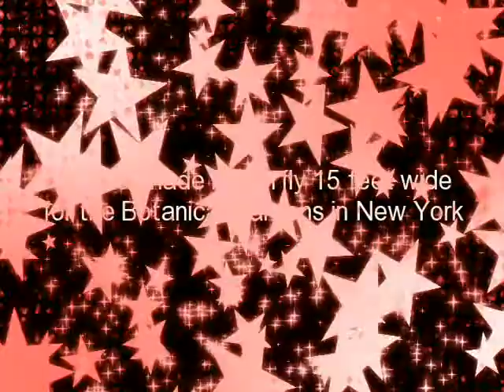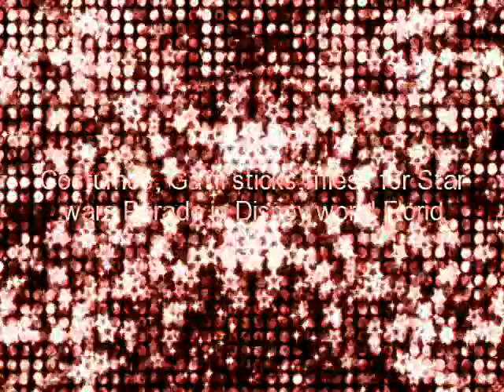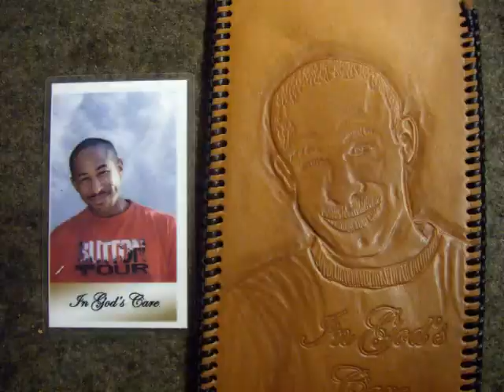My Montage 10/15/09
Custom made Museum work By Artisan Benny Ohrman